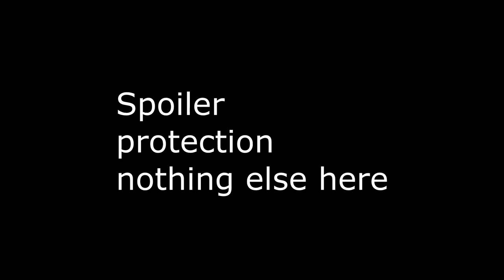Match 4 R2 - Team North vs 5TA (Uprising) : 2v2 WAW Open : Men of War: Assault Squad 2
A week and a bit has passed since the last game, they try to end this series of the first to win 2 in a row in a series of 2 capped at 5 games.  Also known as you have to jump through a hoop do a back flip and spin around and land on your nose to understand this.